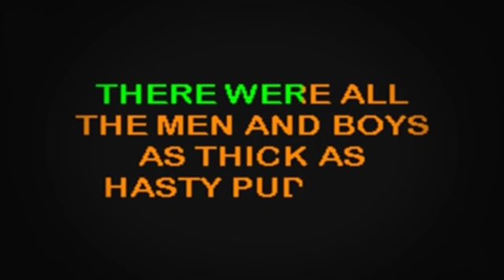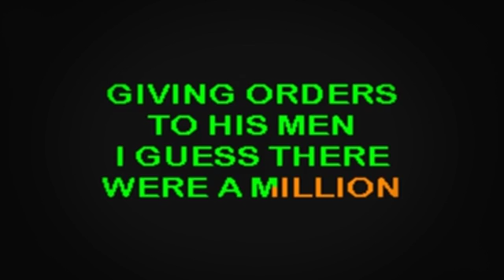SC2023 05 Standard Yankee Doodle [karaoke]